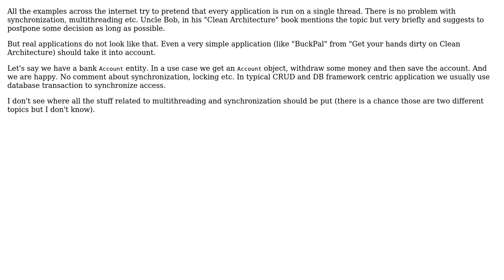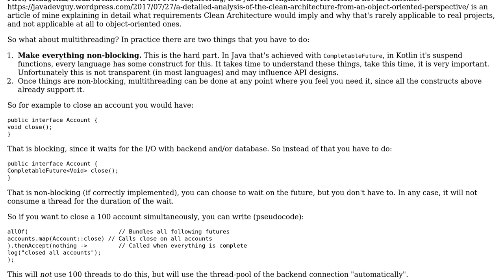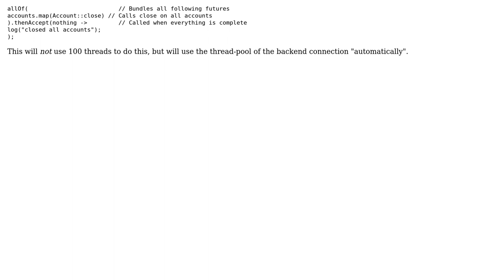Software Engineering: Hexagonal/Clean Architecture - threads, locks, synchronization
With thanks & praise to God, and with thanks to the many people who have made this project possible! | Content (except music & images) licensed under CC BY-SA | Music | Images & others | With thanks to user user2146414 user Robert Brautigam user pjc50 user Glorfindel and the Stack Exchange Network Trademarks are property of their respective owners. You are responsible for your own actions.